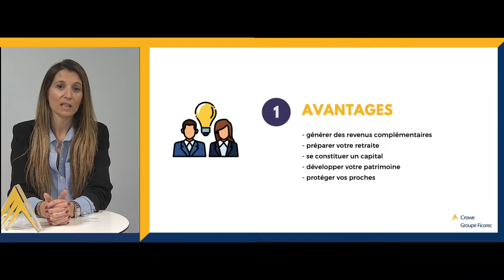Les étapes clés pour investir dans l'immobilier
Vidéo expert by Crowe Ficorec

Intervention de Margot Berge-Hours sur la fiscalité avantageuse du régime LMNP